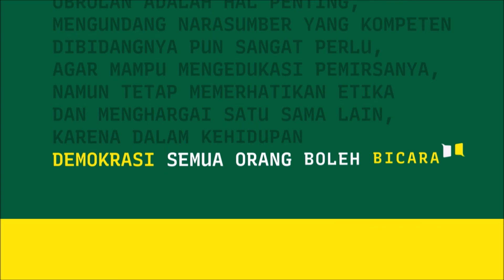YUGURE NO KYOTO - PART 2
FASHION DESIGNER NILA BAHARUDDIN

Nila memilih untuk merancang busana dengan rasa yang ada di sanubarinya. 18 tahun berada di Jepang, dia sangat akrab dengan budaya negara itu. Rasa itulah yang kemudian diadonnya dengan budaya Indonesia, leluhurnya. Kyoto menjadi pilihannya, karena inilah salah satu perfektur tertua di Jepang, tempat pertama Jepang menyatu di Tahun 1598.